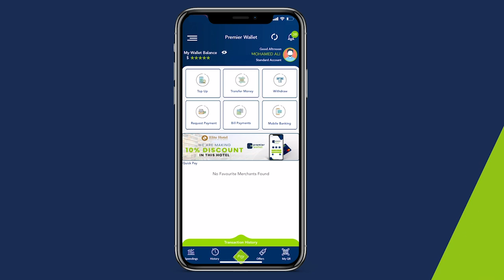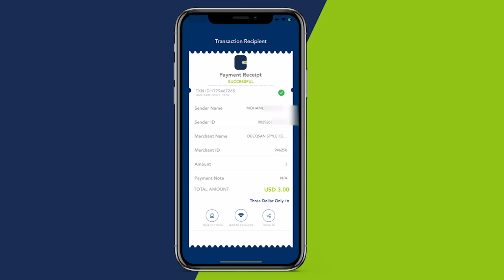dhaqamo cajiib ah oo sanadkii mar ay sameeyaan dadka Degaanka Xaaji Cali ee SH/Dhaxe.